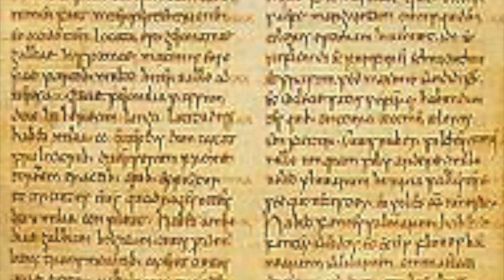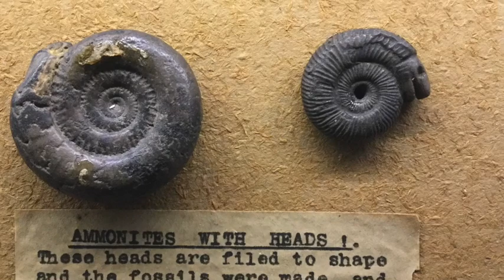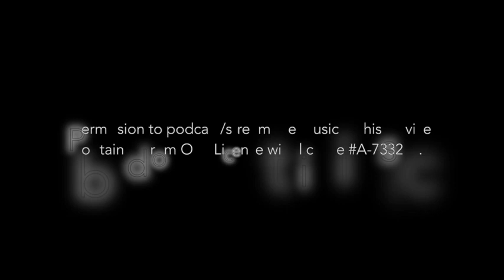St. Michael's Episcopal Church — Teachable Moment: Saint Hilda of Whitby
The Rev. Holly M. Gloff explores the story of Hilda, a nun in the 4th Century who later became a saint. Legends surround her, particularly that she drove an infestation of snakes into the nearby ocean. This legend led to many statues and icons of her that contain the symbol of the snake.